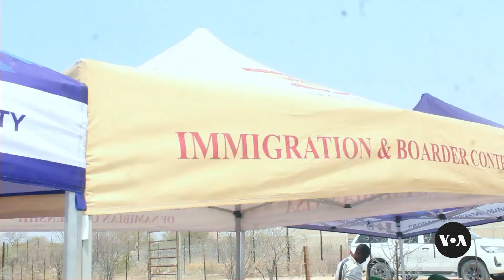Namibia welcomes back descendants of ethnic group that fled colonial-era brutality | VOA News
In Namibia, descendants of people who fled German persecution in the early 1900s are returning to their ancestral homeland. The government of Namibia has set aside five commercial farms for the relocation of almost 100 ethnic Ovaherero people. Vitalio Angula reports from Windhoek, Namibia.